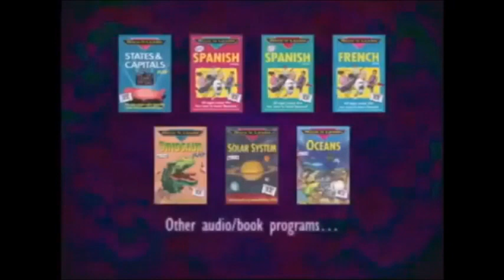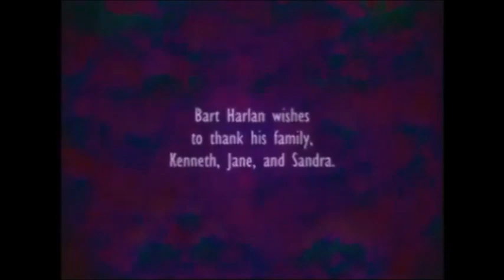Rock N' Learn: Alphabet Credits (2004)